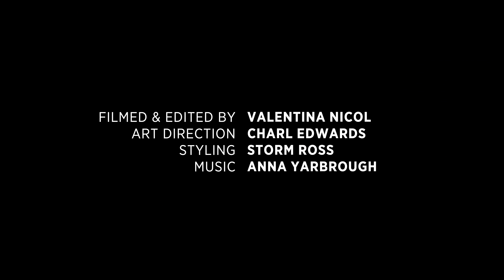Coastal Cool in Misty Cliffs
From an abandoned, ramshackle shell to an idyllic retreat that invites the outdoors in, this Misty Cliffs abode has taken a new life.